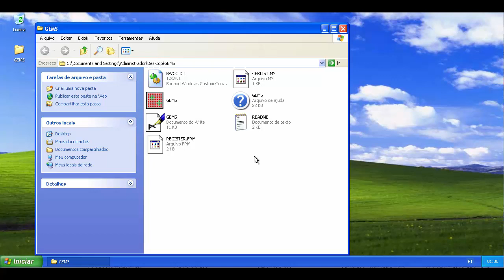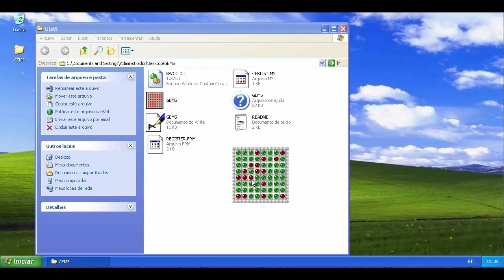Gem Mania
Este é um jogo onde você tem que transformar todas as gemas de rubi em esmeraldas.